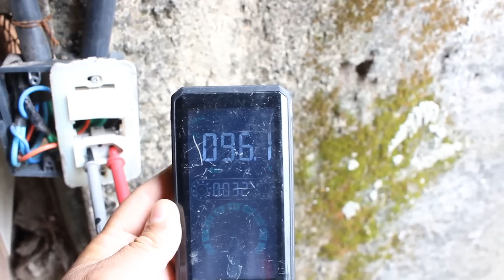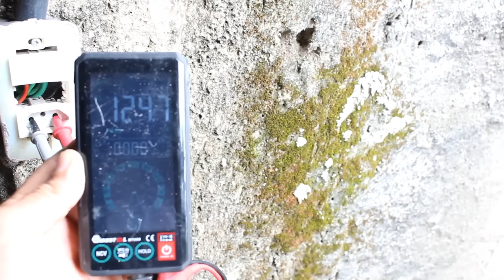TEM TENSÃO ELÉTRICA MAS TOMADAS NÃO FUNCIONA E LÂMPADAS PISCAM // APRENDA RESOLVER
Elétrica do dia a dia de eletricista  vivenciada na prática aqui no canal .
Instalação elétrica apresenta TENSÃO mas tomadas não funciona além de lâmpadas piscando quando liga o interruptor .

Venha conosco em mais uma série de vídeos sobre instalação elétrica direto da obra .

Vlog Eletricista na Obra : Dia a Dia de eletricista profissional na Realidade .
Dicas e serviços de elétrica direto do local .

*** Esta pensando em se profissionalizar na ÁREA ELÉTRICA ??
👉CURSOS ON LINE COM CERTIFICADO QUE INDICO PRA VOCÊS :
** Curso de ELETRICISTA PREDIAL PROFISSIONAL  com certificado incluso (clique no link abaixo da página)  :